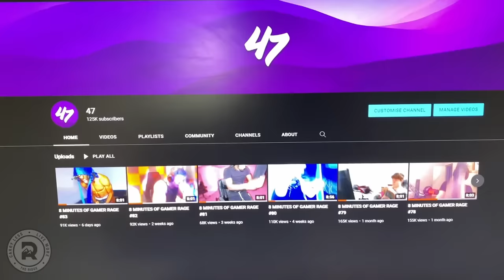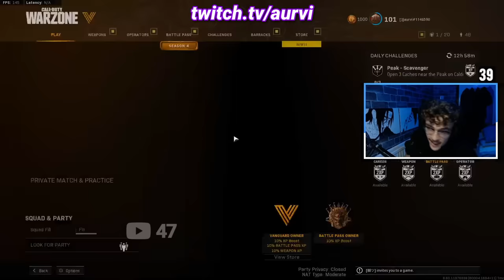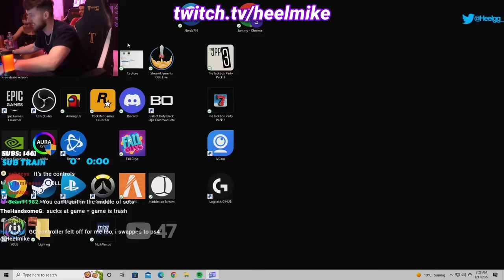8 MINUTES OF GAMER RAGE #84